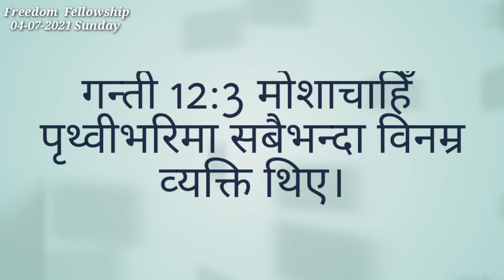Christian nepali sermon about humblnes